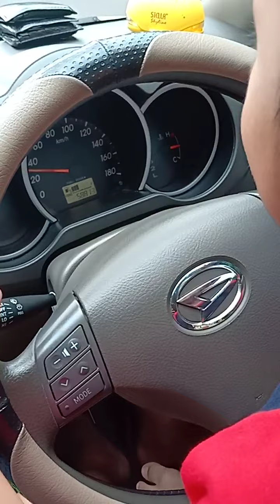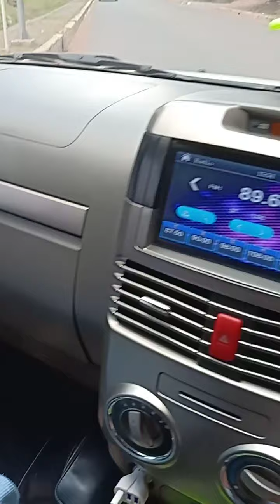Bang Iman belajar nyetir mobil sama papah part 1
Bang Iman belajar nyetir mobil tapi gas dan rem tetap papah yg kendalikan, duduk dipangkuan papah dan belajar mengendalikan mobil dengan tetap didampingi dengan aman, hanya keliling perumahan di jalan yang sepi.